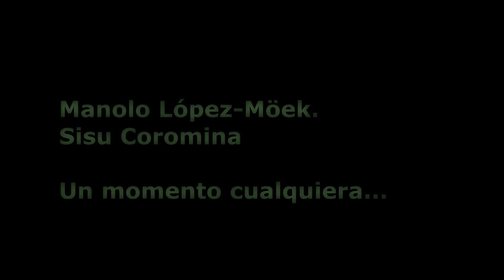Un momento cualquiera...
Un agradable reencuentro con Sisu coromina